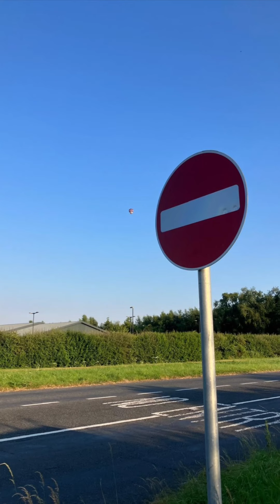Living the dream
When your children excel at school, treat them! Maxine drove Jago 2 hours from Hertfordshire to fly with us. Thanks to the forwards @winchesterrugby for weight on to beat the gusts.